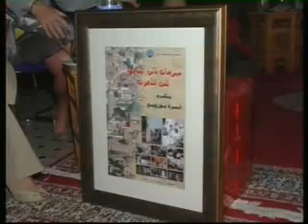المنتخب الوطني لفن الملحون مهرجان فاس السابع لفن الملحون part 3